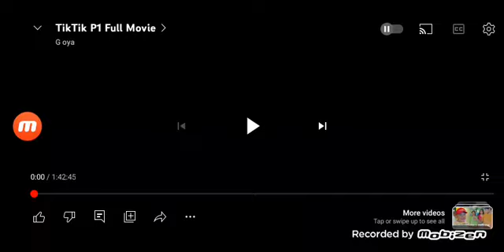Reality Entertainment/AgostoDos Pictures/Postmanila/Mothership/GMA Pictures Logo (2012)